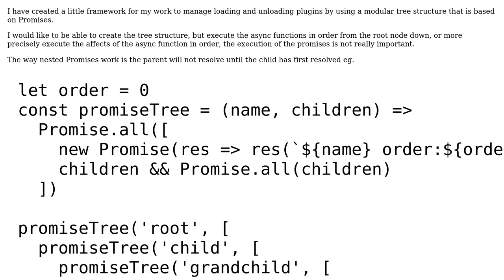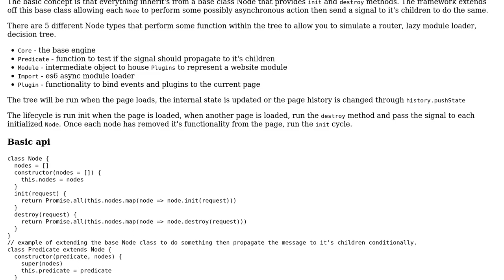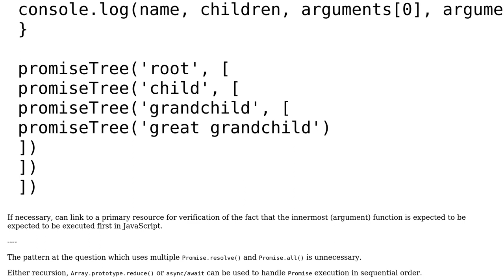Code Review: Execute promise tree in order of declaration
With thanks & praise to God, and with thanks to the many people who have made this project possible! You are responsible for your own actions.